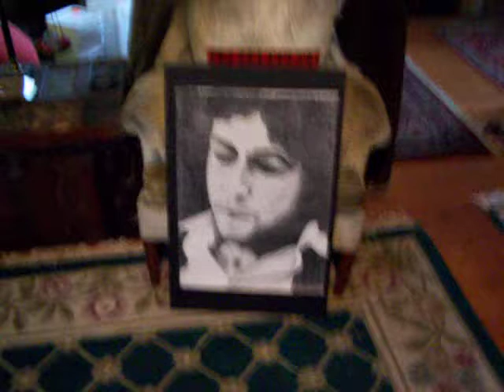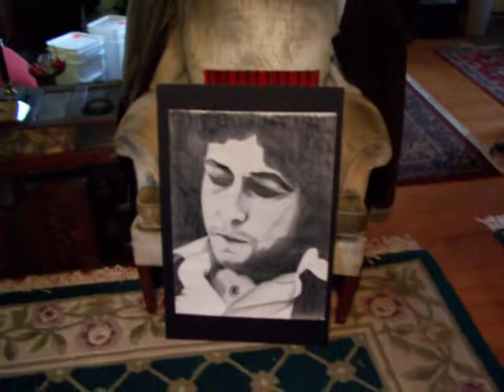Bob Dylan Pencil Portrait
This is a Bob Dylan portrait I did 25 years ago in pencil on a 2' x 3' piece of paper.  The original owner willed it back to me, I am so amazed...check it out